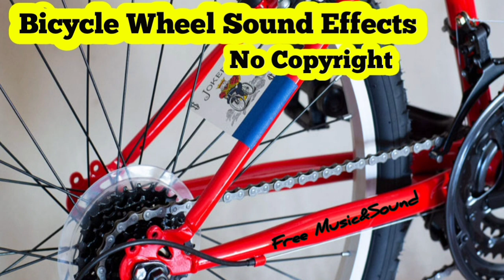साइकिल पहिया की आवाज l Bicycle Wheel spinning Sound Effect